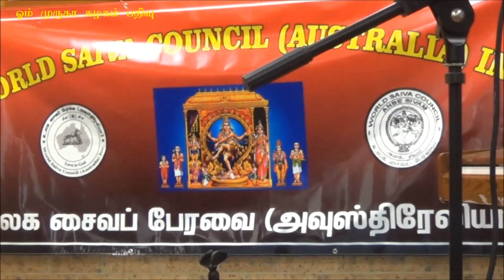Harihara Deshikar Thirumurai concert in Sydney Part 2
This video shows the second part of the recording of Thirumurai Pannisai Concert by Harihara Desikar held in Sydney, Australia on 25th Jan. 2017. This was organied by World Saiva Council (Australia Branch)